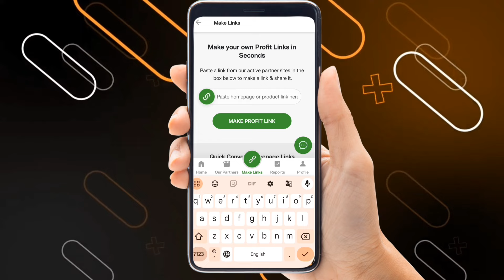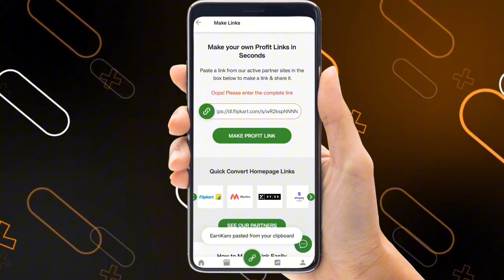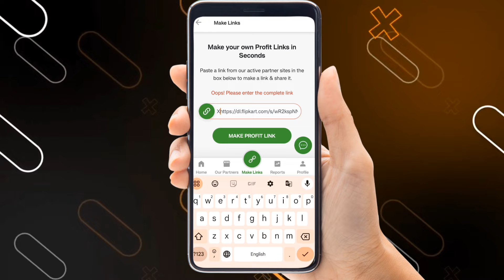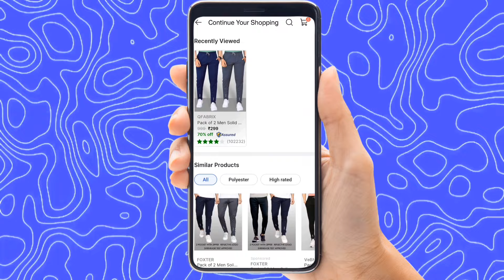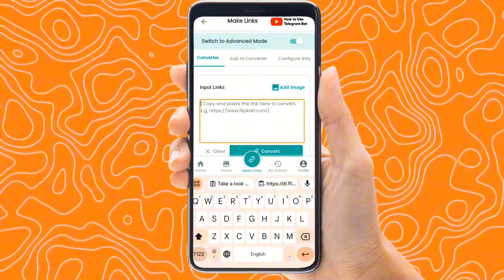Affiliate Marketing Guide - Step-by-Step Tutorial In Telugu how to generate Affiliate link 🔗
Welcome to the Ultimate Telugu Affiliate Marketing Guide! In this comprehensive step-by-step tutorial, we will take you through everything you need to know about affiliate marketing in the Telugu language. Whether you're a beginner or looking to enhance your skills, this full course covers:

Refer code :akhillifestyle

Join us as we demystify the world of affiliate marketing and empower you to create a successful online business right from the comfort of your home!

Get ready to take your first step towards financial freedom with our Ultimate Telugu Affiliate Marketing Guide!